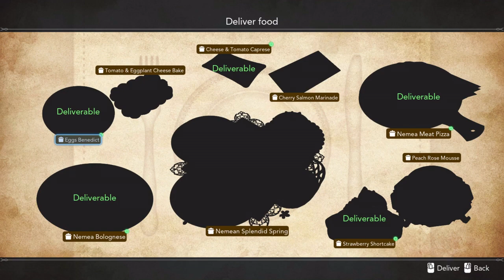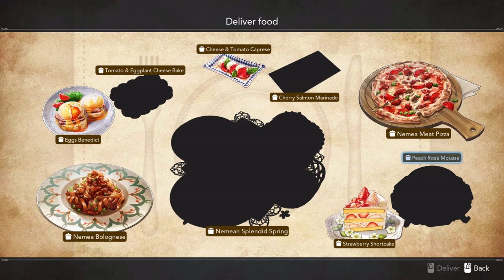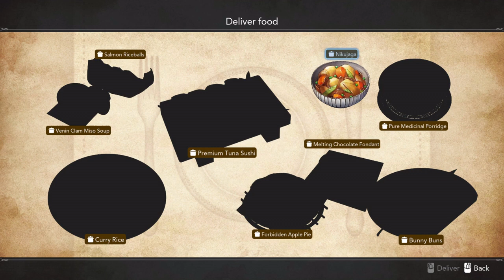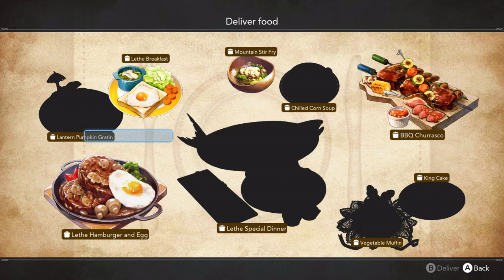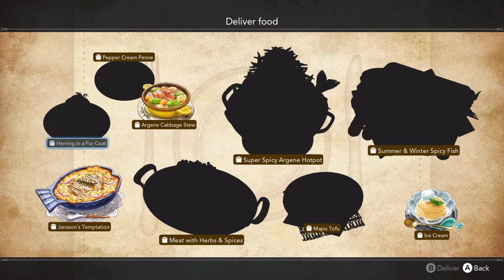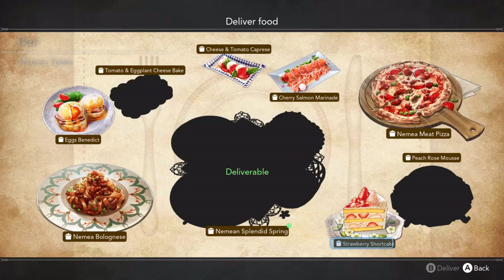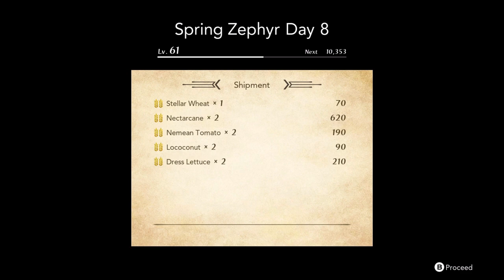Harvestella Let's Play Episode 56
Cooking and Food lists!